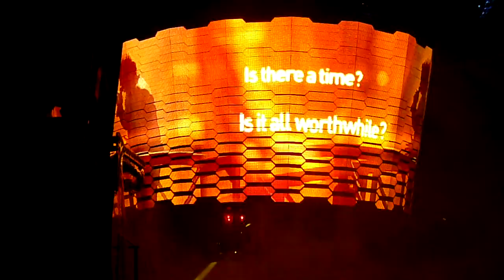U2 -- Miss Sarajevo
Koning Boudewijnstadion 22/09/2010
360° tour